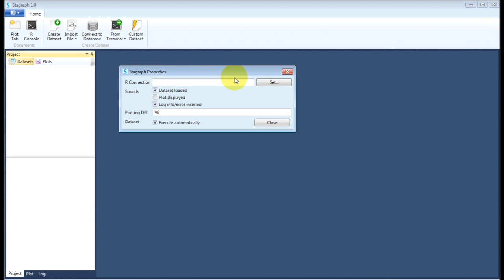Stagraph 1.0 - Connect Stagraph to R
How to connect Stagraph application to any installed R runtime.